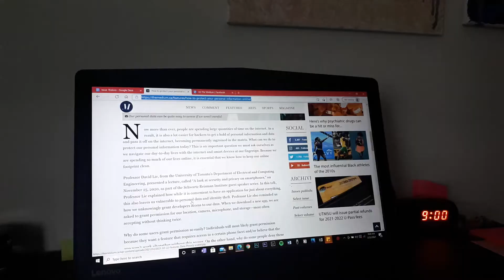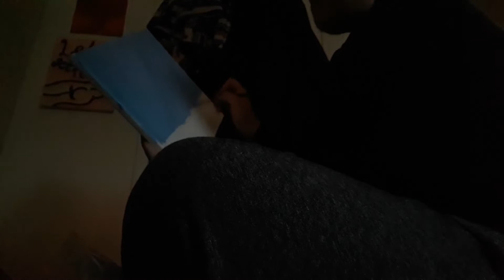yazzy's vlog #38 ~ how my week has been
a walk in the snow, some life chats, painting, and other random parts of this past week in lockdown life